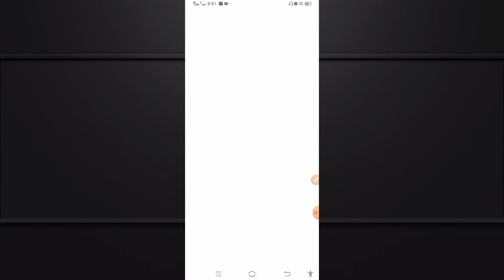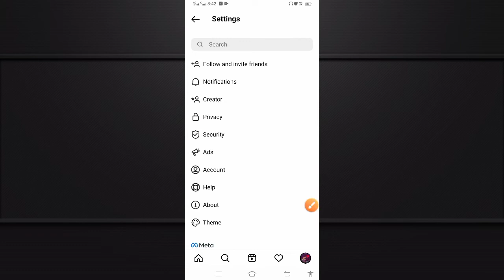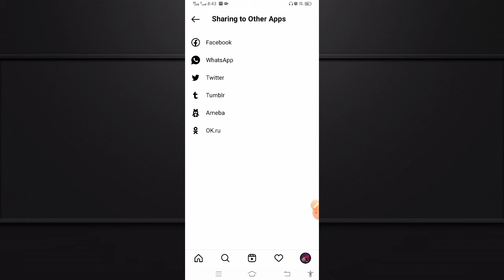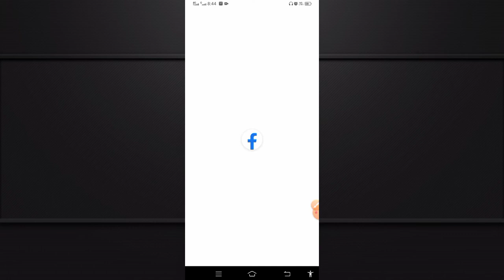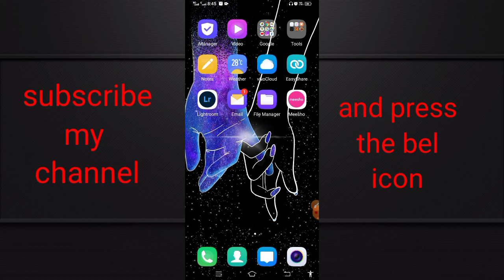Instagram ko Facebook account se kaise jode| how to link instagram account to Facebook account